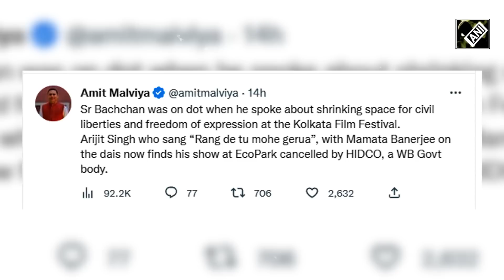Gerua विवाद: Mamata के सामने 'Rang de tu mohe gerua' गाना Arijit Singh पर पड़ा भारी,Concert हुआ रद्द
बॉलीवुड (Bollywood) के नामी सिंगर अरिजीत सिंह (Arijit Singh) का कोलकाता (Kolkata) में होने वाला कॉन्सर्ट (Concert) रद्द हो गया है. यह कॉन्सर्ट (Concert) कोलकाता (Kolkata) के ईको पार्क (Eco Park) में होने वाला था. वहीं लाइव कॉन्सर्ट के रद्द होने के पीछे राजनीतिक कारण बताए जा रहे हैं. इसे लेकर बीजेपी (BJP) और टीएमसी (TMC) में बहसबाजी शुरू हो गई है.